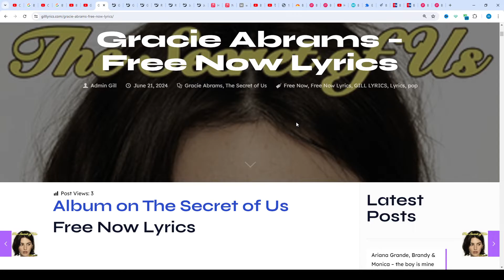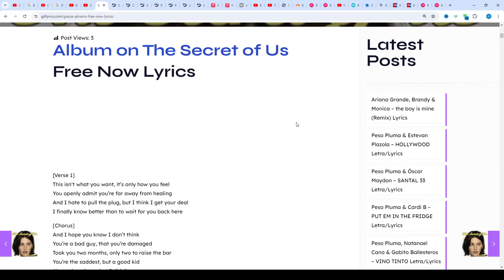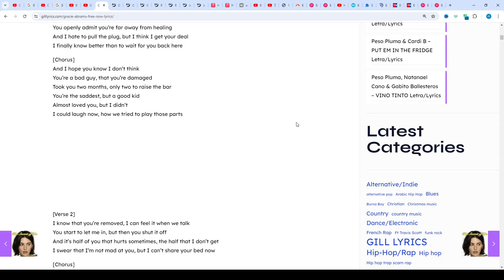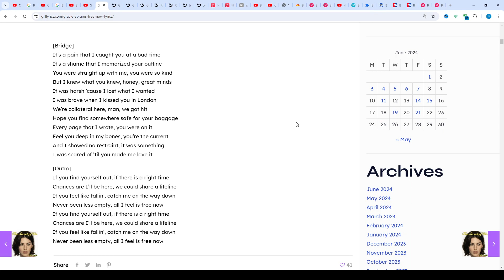Gracie Abrams – Free Now Lyrics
Album on The Secret of Us
Free Now Lyrics

[Verse 1]
This isn’t what you want, it’s only how you feel
You openly admit you’re far away from healing
And I hate to pull the plug, but I think I get your deal
I finally know better than to wait for you back here

[Chorus]
And I hope you know I don’t think
You’re a bad guy, that you’re damaged
Took you two months, only two to raise the bar
You’re the saddest, but a good kid
Almost loved you, but I didn’t
I could laugh now, how we tried to play those parts

[Verse 2]
I know that you’re removed, I can feel it when we talk
You start to let me in, but then you shut it off
And it’s half of you that hurts sometimes, the half that I don’t get
I swear that I’m not mad at you, but I can’t share your bed now

[Chorus]
And I can’t imagine, when you go home
Does she follow like an echo?
Like your shadow, you can try, but you can’t run
From the truth of what you both made
That you blew up on a Tuesday
How does pain taste when it melts into your tongue?

[Bridge]
It’s a pain that I caught you at a bad time
It’s a shame that I memorized your outline
You were straight up with me, you were so kind
But I knew what you knew, honey, great minds
It was harsh ’cause I lost what I wanted
I was brave when I kissed you in London
We’re collateral here, man, we got hit
Hope you find somewhere safe for your baggage
Every page that I wrote, you were on it
Feel you deep in my bones, you’re the current
And I showed no restraint, it was something
I was scared of ’til you made me love it

[Outro]
If you find yourself out, if there is a right time
Chances are I’ll be here, we could share a lifeline
If you feel like fallin’, catch me on the way down
Never been less empty, all I feel is free now